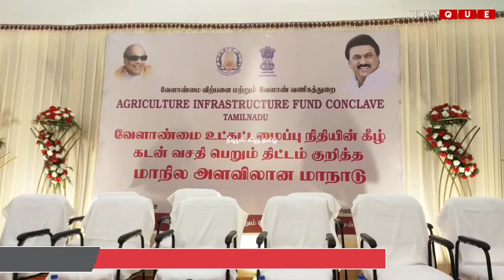TRICHY | அமைச்சர் எம்.ஆர்.கே பன்னீர்செல்வம் தகவல்